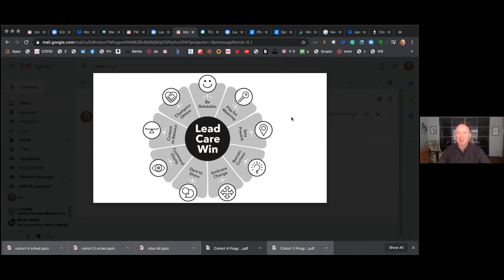Dan Pontefract: 5 Things Learned From Launching a Virtual Conference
Dan showed true leadership during the current pandemic. First he repurposed some of his writings into excellent toolkits to help employers and employees navigate leading teams and working from home in new ways (available at the pontefractgroup.com).

Then he rounded up colleagues, fellow consultants, writers and mentors to  raise funds for the Red Cross. All they had to do was speak in a virtual conference. Each day for a week Dan hosted a fireside chat each hour with fabulous faculty speaking from their home. SpeakAid 2020 raised over $32K.   One attendee tweeted, ” it was like 35 coaches coming into my living room giving me their words of wisdom. It was very personal & I learned a lot."

Dan's amazing. His 4th book is available in Sept - Lead, Care, Win. His other books,  Flat Army: Creating a Connected & Engaged Organization; Open to Think; andThe Purpose Effect demonstrate his experiences as Chief Learning Officer with telecom Telus  and now as a consultant and sought-after trainer.